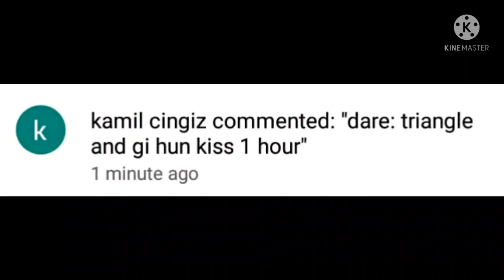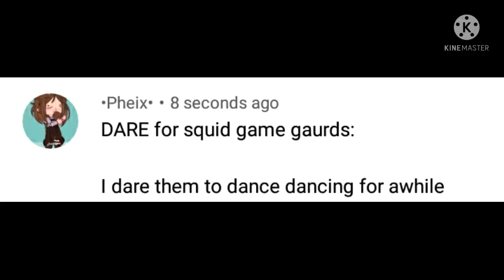Dare and Q&A Videos (Part 1)